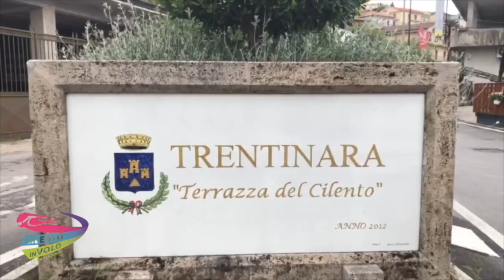5 salvatore e manuel 30-08-21 +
This video is about 5 salvatore e manuel 30-08-21 +